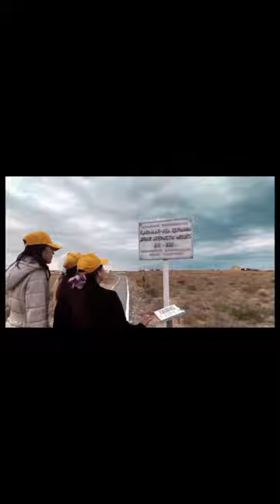Қалалық "Tournike"жаяу жорық байқауы.